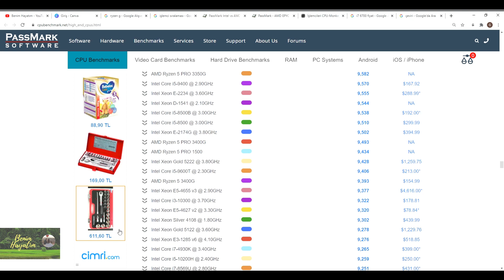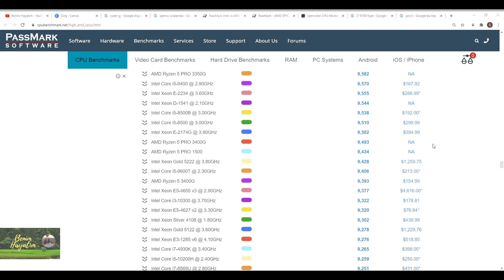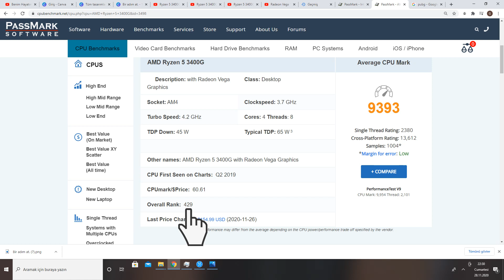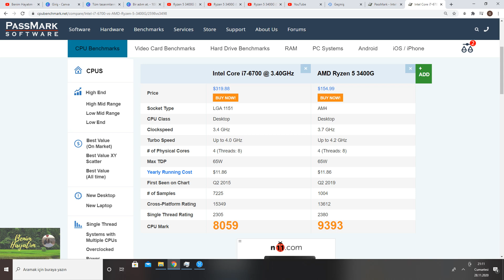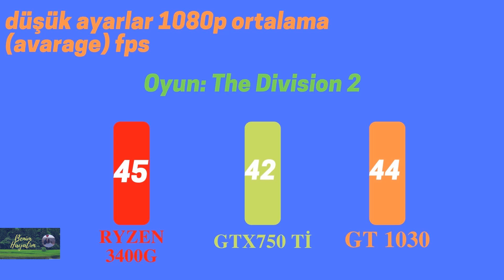TURBOX BİLGİSAYAR KULLANICISINDAN 3185 TL BİLGİSAYAR TOPLAMA REHBERİ , sistem toplama, Amd r5 3400G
Bu videoda apu amd ryzen 5 3400g işlemcili sistem tavsiyesinde bulundum, Amd apu vega 11 ile harici ekran kartlı sistemlerin fps karşılaştırmasını yaptım.
turbox uzun kullanım deneyimi videom.

turbox
turbox pc
turbox bilgisayar inceleme
pc toplama
bilgisayar toplama
fiyat performans bilgisayar
turbox bilgisayar oyun testi gta 5
izoly bilgisayar oyun testi
turbox bilgisayar
izoly
oyun bilgisayarı
amd reyzen 5 3400g
apu sistem
apu sistem oyun test
apu sistem nedir
vega 11
sistem toplama
toplama bilgisayar
vega 8
3000 tl pc toplama
fps oyunları
fps test gta5
pubg
bilgisayar toplama rehberi
sistem toplama rehberi
sistem toplama 2020
fps test
TURBOX
eba bilgisayarı, oyun bilgisayarı